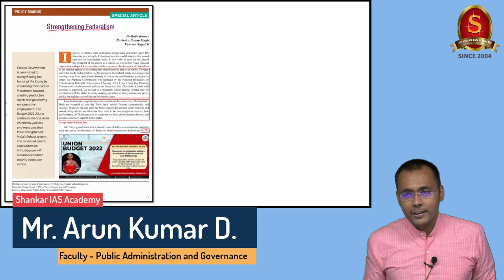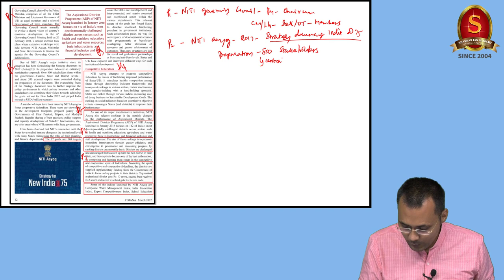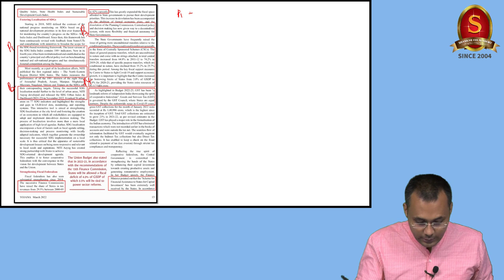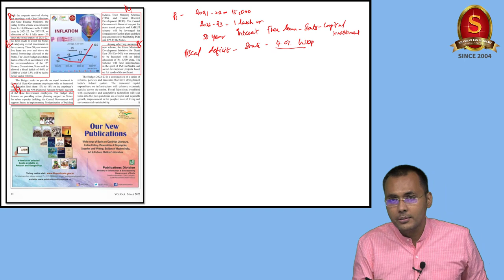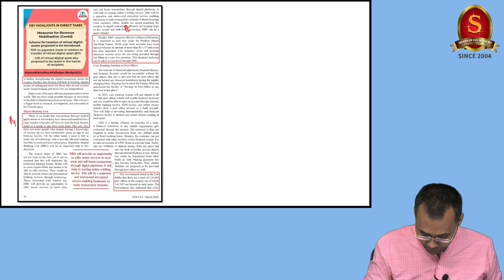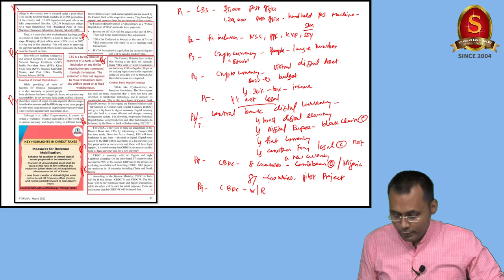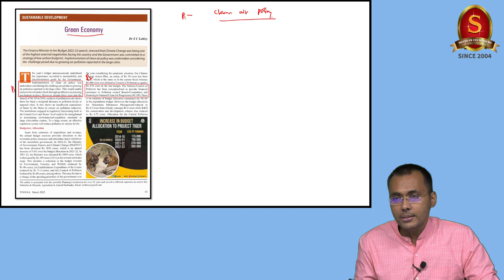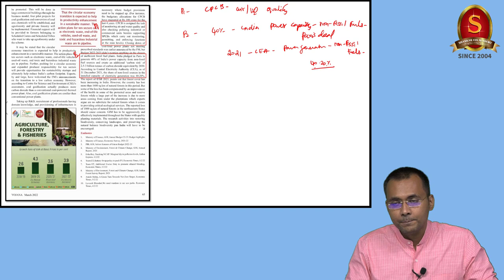Yojana Simplified || March 2022 || Mr. Arunkumar D. || Shankar IAS Academy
This video is 13th Yojana Simplified Session of Shankar IAS Academy. In this session Mr. Arunkumar D. will discuss important articles from March 2022 Yojana.

However, there is a big challenge when it comes to the actual use of Yojana in the preparation. Some aspirants feel that it is difficult to read and understand, many say that they are actually buying the monthly yojana but are not reading them after the purchase. Some say that they really don’t know how to read Yojana. Some say that they feel difficulty in taking exam-relevant points from Yojana. Some also have a doubt about how Yojana could be used for exam preparation. Therefore, we usually receive numerous requests to provide guidance on Yojana, to simplify it for exam preparation. Now, we at Shankar IAS Academy will start catering to this need of the viewers straight away from tomorrow. Yojana of a particular month will be analysed in parts in the best interest of the aspirants.